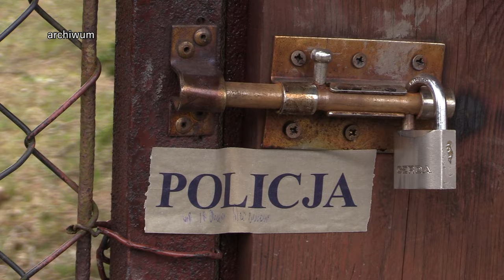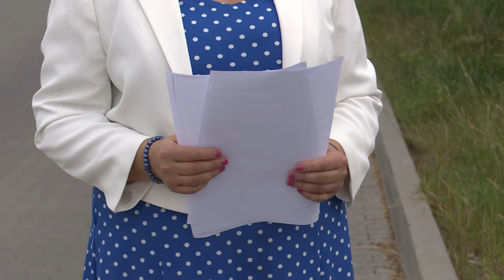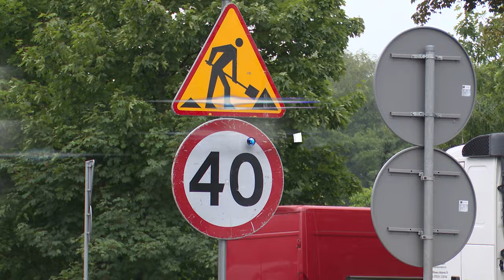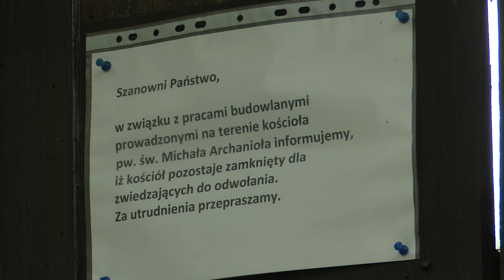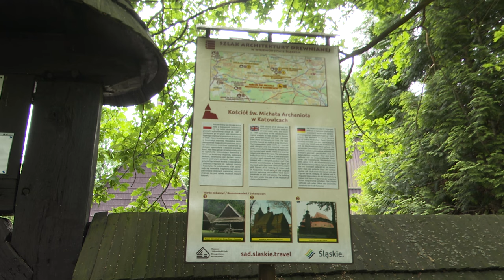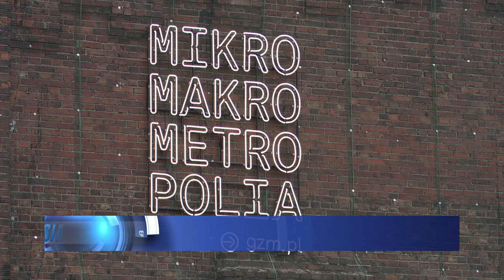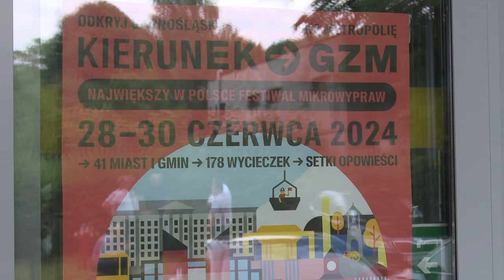TVS SILESIA FLESZ 27.06.2024